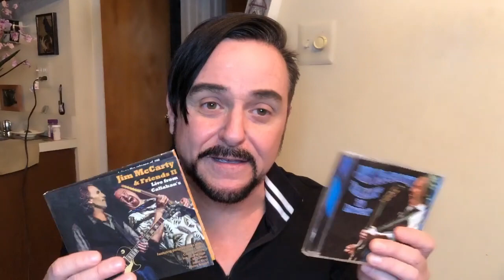Man On The Street Chats with legendary guitarist Jim McCarty!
Man On The Street talks with legendary, blues-rock guitarist, Jim McCarty, best know for his time in Mitch Ryder and the Detroit Wheels, Cactus, The Buddy Miles Express and The Rockets! Watch out for his new album of acoustic music coming out in March 2022!